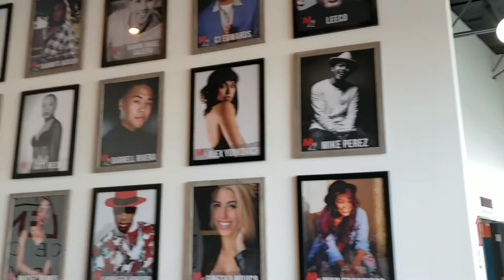Jada Goes to Dance Class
Twitter.com/OfficialJadaKai
Twitter.com/HeyJackieKnight

Instagram.com/OfficialJadaKai
Instagram.com/HeyJackieKnight

And. Snapchat of course
LilJadaKai and JackieKnight69